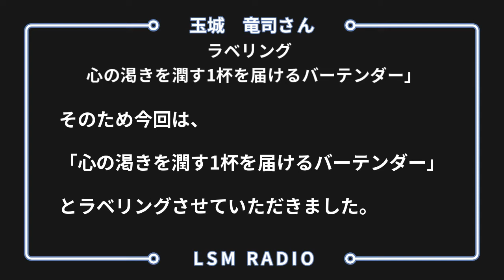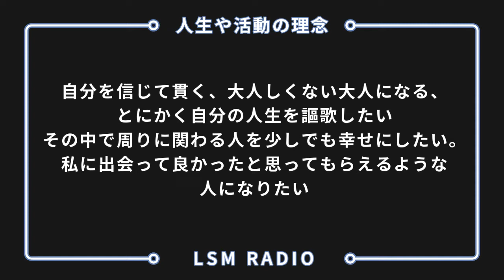Bar.No.11 代表:玉城 竜司さん:根川 弘樹さん♯250【振り返り回】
✅今回は、こだわり抜かれたお酒の数々や、店内の雰囲気が特徴の、沖縄県名護市で新たにグランドオープンした『Bar.No.11』代表の【玉城　竜司】さんについてMC2人が振り返ってますのでお楽しみください！

✅玉城　竜司さんのゲスト関連動画⇩

✅LSMPROJECT情報
・L∞M PROJECT　入会申し込み

【LSM RADIO スポンサー様】
・南西食品（株）　様
・mod's hair men 名護大東店【モッズヘア メン】

みっちー